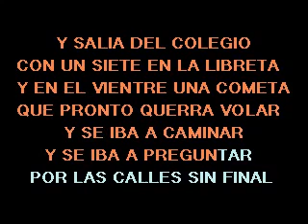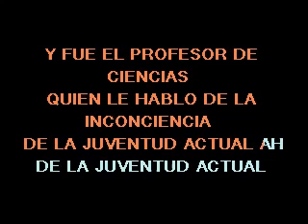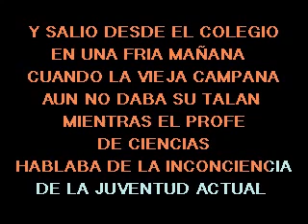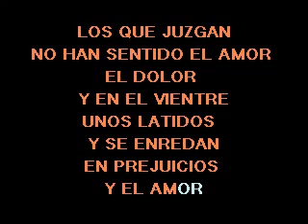KARAOKE CUANDO AGOSTO ERA 21 - FERNANDO UBIERGO